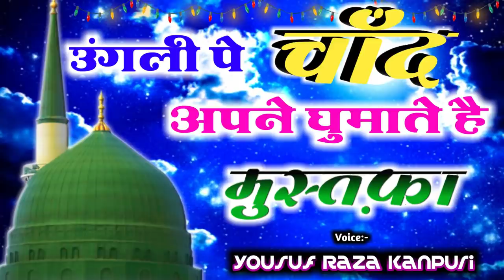ऐसा कलाम है झूम जाओगे》Yousuf Raza Kanpuri Naat 2021》Ungli Pe Chand Apne Ghumate Hai Mustafa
Rabi Ul Awwal Special Naat 2021, Jashne Eid Miladunnabi Naat 2021, Best Naat Rabi Ul Awal 2021,Sarkar Ki Aamad Naat 2021  Rabi Ul Awal Ki Naat 2021, Eid Milad un Nabi Ki Naat 2021,

Title:
Artist:

Director: Gulam Fareed Ansari
Audio Engineer: Ali Raza Ansari
Video Editor:Gulam Fareed Ansari
Label:Ahsani Network